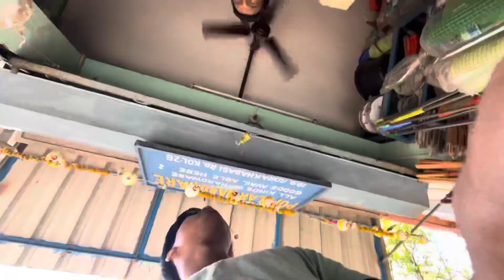সারাদিন ঘর খুঁজলাম আজ 😰